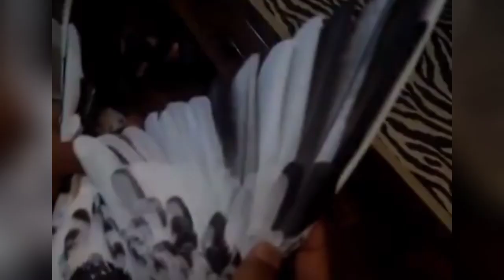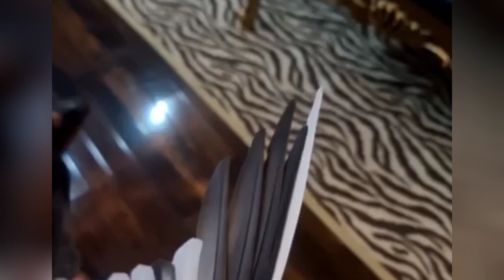Kabootar Baaz | Lahore Ka Sab Se Bara Kabootar Baaz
Welcome to Kabootar Baaz! In this video, we will be taking a look at the amazing sport of kabootar baaz. This is an ancient game that has been played in India for centuries and involves two teams competing against each other with trained pigeons. We'll show you how it's done, from training your birds to mastering the techniques needed to win. Whether you're looking for some fun or want to take up this traditional sport as a hobby, there's something here for everyone! So join us on our journey through the world of kabootar baaz and get ready for some exciting competition!

Indian pigeon fancier Gurwinder Singh to Ustad Mithu Lali in Pakistan

Piplan Waly Sham Tak Ki Parwaz Waly Kabootar

Kamaal Ka Bacha Pakra Kisi Ache Shikari
Challenged the entire Punjab to spread

chacha g ny new jora lgaya | Asim saeeds pigeons

Baziyo me kharab par ko theek karny ka 5 mint me Asaan Tareeqa. Mian Mustajab Moshi

Real Khaladi of kabootar bazi Ustad Irfan urf Iffi

kabootar ki haddi jod kaise hone chahiye || Achey Kabootar Ke Par Ki Pehchan | Kabootar ki haddi Jod

2 Kabootar Jaal Pr Ay | Pakray Kabootar Ko Alag Rakhy || Hashim Mahmood Pigeons

Achay kabootar ki Pehchan || ache kabootar ki pehchan | PART 2

Achey Kabootar Ke Par Ki Pehchan | Achay kabootar ki Pehchan - PART1

Lahore Ka Bara Kabootar Baaz
kabootar baaz song
kabootar ki video
kabootar song
kabutar
kabutar ki video
kabootarbazi
kabutar status
kabootar tiktok
kabutar lover
fancy kabutar
udan kabutar
kabutar attitude
kabutars
kabutar dailog
punjabi kabutar
kabutar new video
kabutar tik tok videos
kabutar care
kabutar songs
kabutar attitude level viral status
kabutar attitude sayri
kabutar 2020tik tok videos